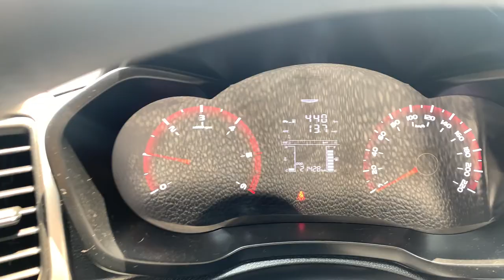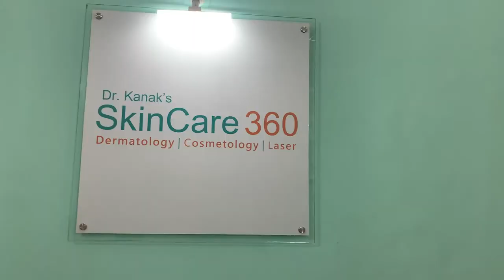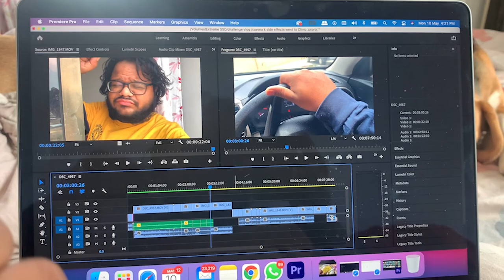CORONA KE SIDE EFFECTS? WENT TO CLINIC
This vlog is all about our visit  to a Clinic regarding viral infection seen on my wife's face. hopefully we got medicine but found one issue. Do watch the full vlog and comment your views if you face any side effects after getting covid or heard about that!